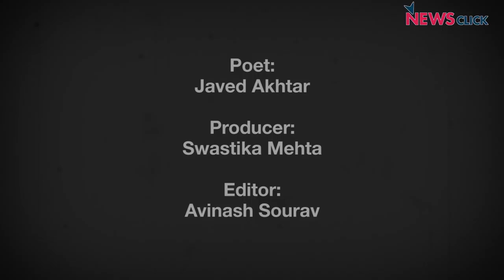कासगंज दंगे: तबाही करती है सब बयाँ ख़ुद ही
कासगंज में भड़की हिंसा के निशान कुछ दिनों में मिटने वाले नहीं I इसमें क्या कुछ राख़ हो गया है वो सालों तक यहाँ के लोगों को याद रहेगा I क्या आग लगाने वाले सोचते होंगे कि जलती इमारतों में कितना कुछ है जो कभी ज़िन्दा था I